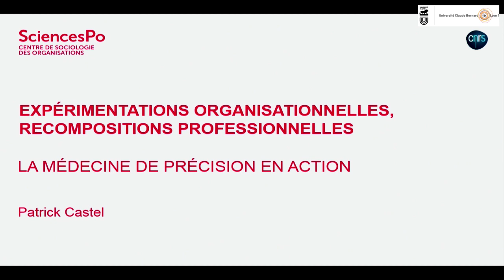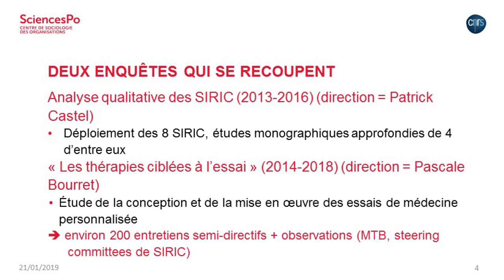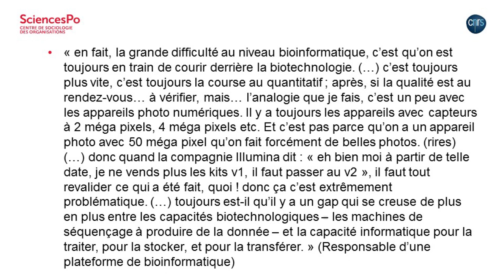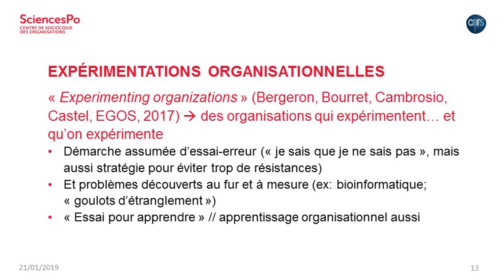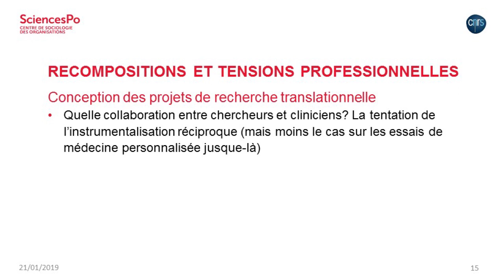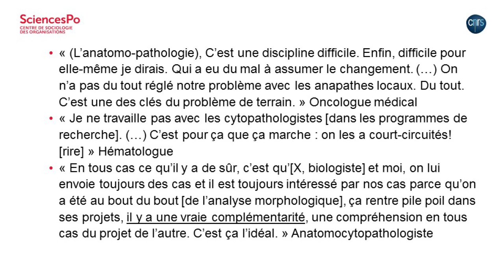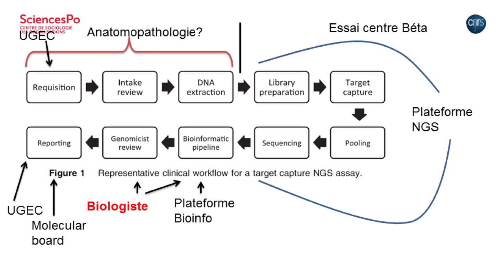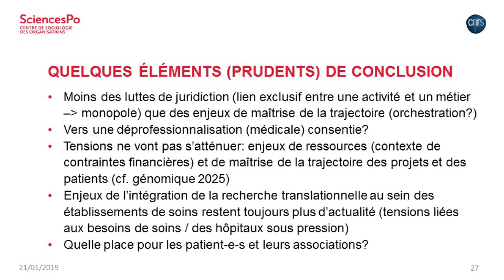Patrick Castel ( Centre de sociologie des Organisations, Paris )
Expérimentations organisationnelles , recompositions professionnelles : la médecine de précision en action.
Conférence  au colloque " Quels sont les apports de la médecine de précision à la cancérologie " , organisé par le département sciences humaines et sociales du centre Léon  Bérard , Lyon.